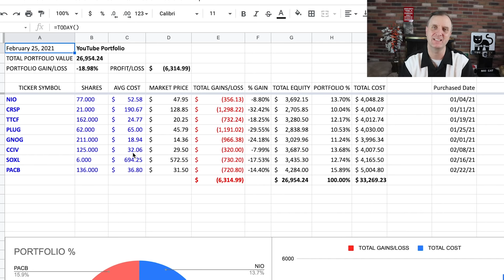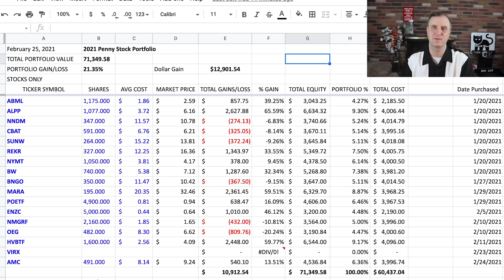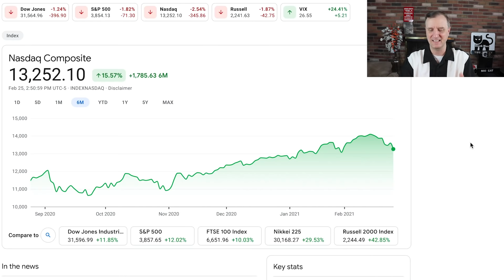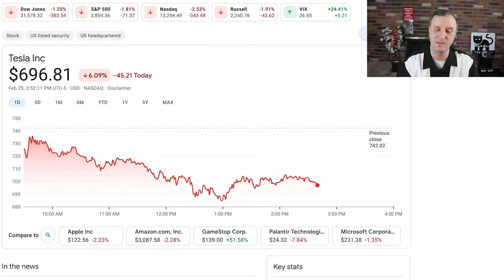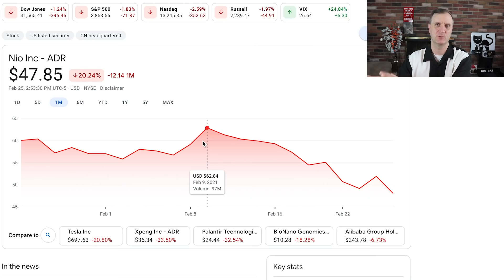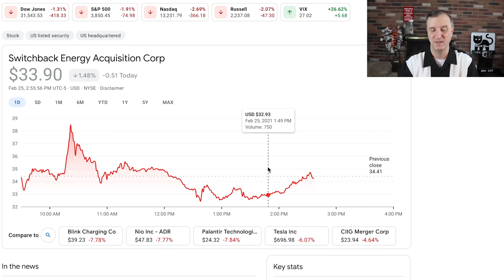IS THIS A STOCK MARKET CRASH OR A STOCK MARKET CORRECTION And I BOUGHT MORE CCIV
IS THIS A STOCK MARKET CRASH OR A STOCK MARKET CORRECTION And I BOUGHT MORE CCIV.  to talk stocks that could grow your portfolio to new levels. I will have exclusive materials as we move forward and my own stock purchases and a brand new high growth portfolio that I am sharing with everyone. If you want to have a one on one person to help you, then this is a must for any serious investor. We just got our private Discord up and running as well.

We are watching the stock market correction happening in real time.  I don't see a stock market crash of over 20% happening, but the correction is here and it is painful.  I can see the stock market crash not happening, but the stock market dropping around 10%.  Time will tell, but that is what is for the future to tell.

The SBE stock price prediction is one that should be higher.  The SBE stock merger went through and should lead to better prices soon.  I can see the SBE stock price going higher over time.

We watched a rollercoaster of a ride today with the CCIV stock price and I can see that CCIV stock gaining a ton of exposure now and that will create some volatility.  I am hoping for some good stuff with the CCIV stock price prediction soon, but we will not know until an announcement is made.  I can see the CCIV play doing nicely overall though.  CCIV stock crashing a bit today was very unexpected, but part of the long term ups and downs that we should expect to see.

I also bought Tesla stock today.  The Tesla stock price was at a nice price to add to my position.  We will see how it goes.  I am expecting that the Tesla stock price prediction will be close.

Stock Moe’s content is for entertainment only. In no event will Stock Moe be liable for any loss or damage including, without limitation, indirect or consequential loss or damage, or any loss or damage whatsoever arising from loss of data or profits arising out of, or in connection with, the use of Stock Moe content on YouTube, Patreon, and Discord.  Stock Moe is no longer a licensed broker/financial planner. All financial decisions made by the viewer should be done after talking with a licensed professional.  Everything on the Stock Moe channel is for entertainment only.  Stock Moe’s video content may change over time, or become outdated or invalid. Stock Moe reserves the right to change his opinions and entertainment content at any time.   Thank you from Stock Moe. StockMoe